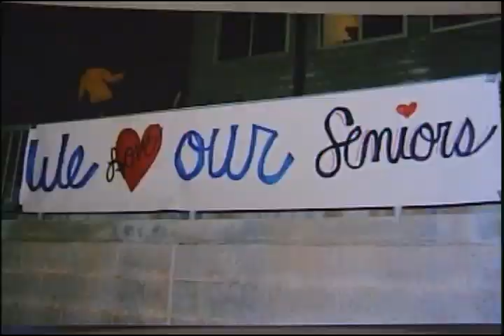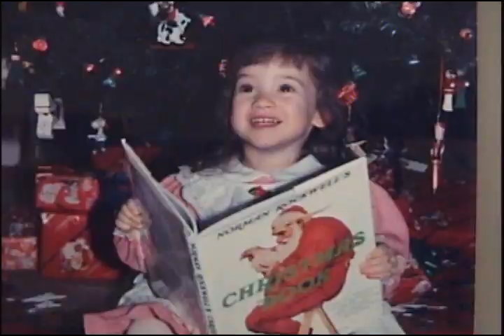2005 Senior Video